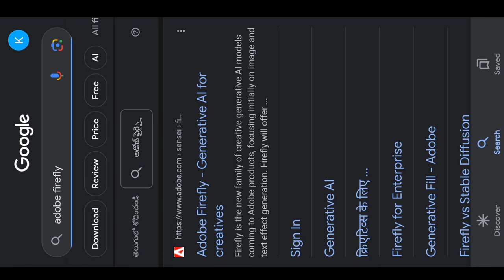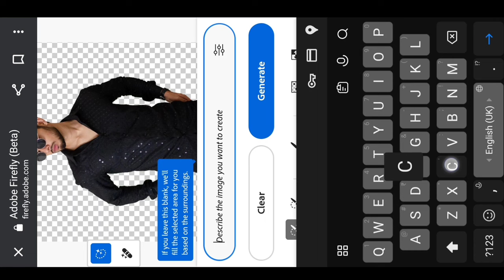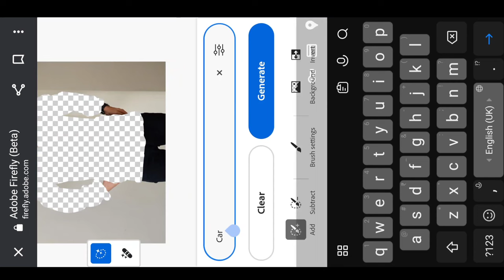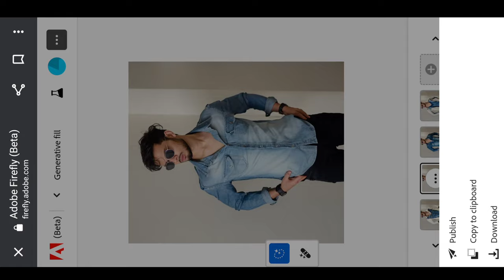How to Change Clothes in Photo with AI || Change Clothes Using AI in One Click || Adobe Firefly Ai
so guys in this video I have explained you that how to change clothes in photo with ai in adobe firefly website step by step in hindi

▶Important Notice 📢

▶Helpful Videos 👇🏻